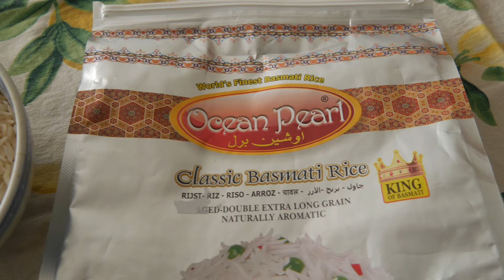FOOD OF AFGHANISTAN | Afghan Food Facts | Food of all countries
FOOD OF ALL COUNTRIES will be featured in this series, starting with AFGHANISTAN in this video. I have shared food facts about Afghanistan along with a Kabuli Palaw Recipe in this video. I have tried to be really extensive in my research about this fantastic Central Asian cuisine.

Thank you a lot for watching this video!

Credits:
Photo by Sohaib Ghyasi on Unsplash
Photo by Syed F Hashemi on Unsplash
Photo by EJ Wolfson on Unsplash
Shutterstock

ABOUT ME:
I am Subham, The Gourmet Trooper and not surprisingly, I love to eat and travel. I grew up in Kolkata, India and now am based in Nice, South France. I want to inspire you to travel and try out new cuisine from allover the world. Join me in my adventure and let's explore the world and its diverse and beautiful food together!